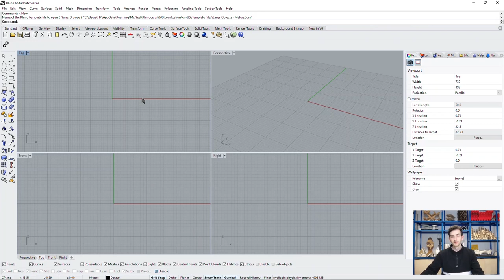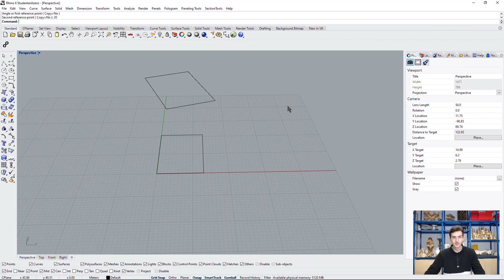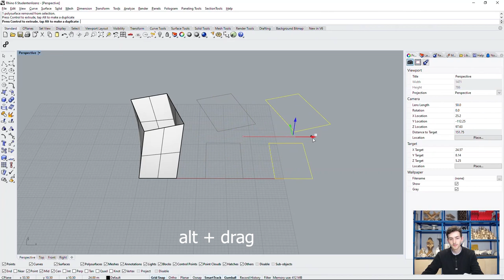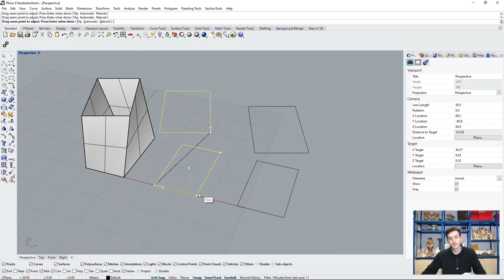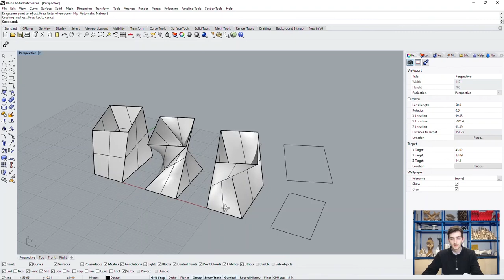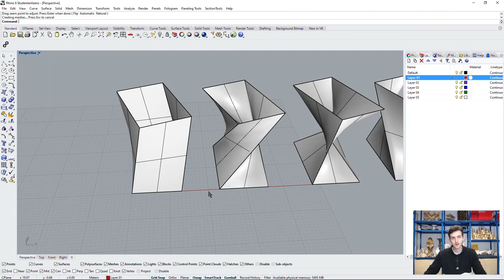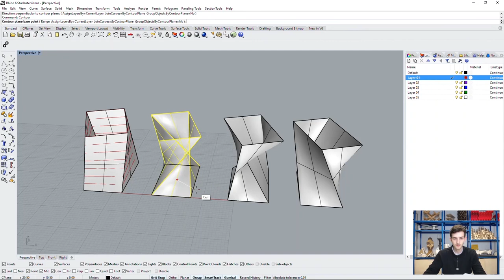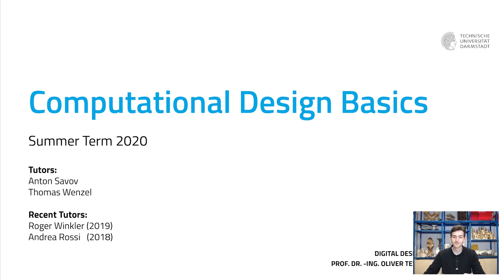Introduction to Lofting in Rhino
Computational Design Basics is an e-learning course introducing you to computation techniques in Rhino, Grasshopper and Python.

COMPUTATIONAL DESIGN BASICS
Summer Term 2020

DIGITAL DESIGN UNIT
PROF. DR.-ING. OLIVER TESSMANN

Tutors:
Anton Savov
Thomas Wenzel

Recent Tutors:
Roger Winkler (2019)
Andrea Rossi (2018)